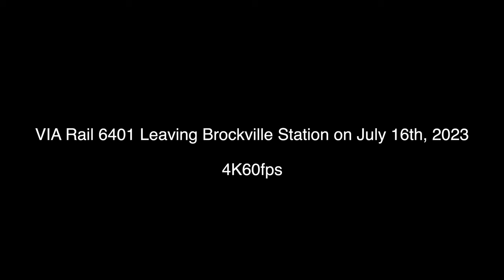VIA Rail 6401 Departing from Brockville Station on July 16th, 2023(4K60FPS)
VIA Rail 6401 departing from Brockville Station on July 16th, 2023. There was some crazy guy holding up the train that got on in Fallowfield without a ticket. You can see the VIA Rail worker at the start escorting him into the building(I censored him out for privacy, but you can still see him walking in the station at the start)